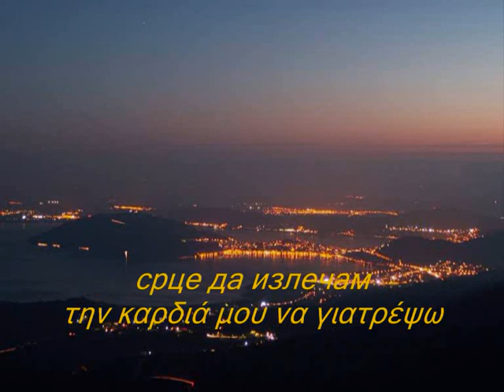Тури, мајко, тури Βάλε μου να πιώ, μανα, Βάλε μου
Сите видеа имаат за цел да ја промовираат македонската традиција и да не се насочени кон приходи преку авторските права во сопственост на креаторите Тури, мајко, тури  Βάλε μου να πιώ, μανα,Βάλε μου  Μακεδόνικo Παραδοσιακo Τραγουδι απο Καστορια ΜΕ ΜΑΚΕΔΟΝΙΚΟΥΣ ΚΑΙ ΕΛΛΗΝΙΚΟΥΣ ΥΠΟΤΙΤΛΟΥΣ ΣΕ ΕΛΕΥΘΕΡΗ ΜΕΤΑΦΡΑΣΗ